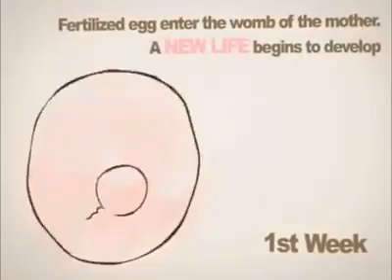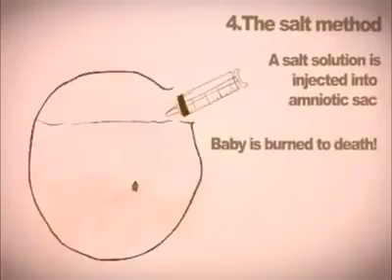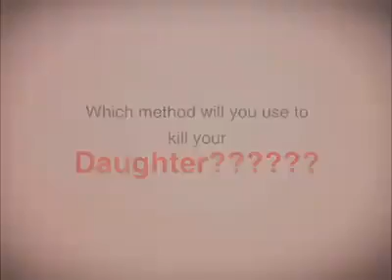Motivation video that melt your heart